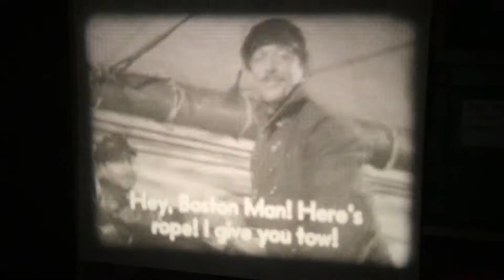Super 8mm film Sea Rivals b&w silent 200ft reel Race scene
‘Sea Rivals’ from the film ‘The World In His Arms’ (1952) Super 8mm b&w silent 200ft reel … here’s the sea race 🙂